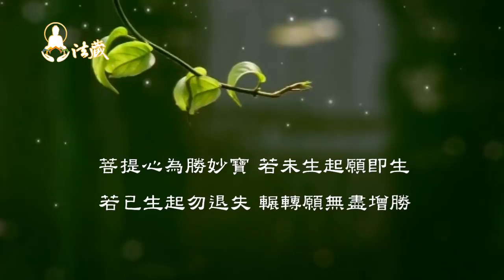龍德上師：修道人疲极不敢左右顾视 出离淤泥 乃可蘇息